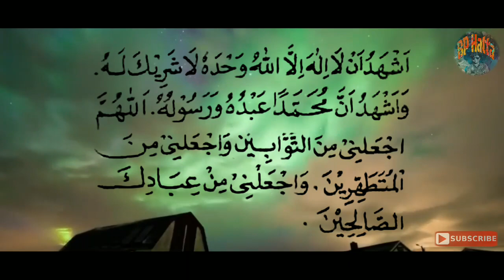Edukasi Anak | Film Eps. 1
Misteri petak umpet!!!

Sebuah film pendek edukasi untuk mendidik generasi anak bangsa yg sudah teracuni dengan film HOROR

Model :
* Boy ( Reza )
* Rah ( Aurora )
* Pocong ( Suci ) hehe

° creator Budi Purnomo (BP Hatta)

Mohon dukungannya wahai saudara...

Agar kami lebih semangat lagi membuat film edukasi & konten

Terima kasih